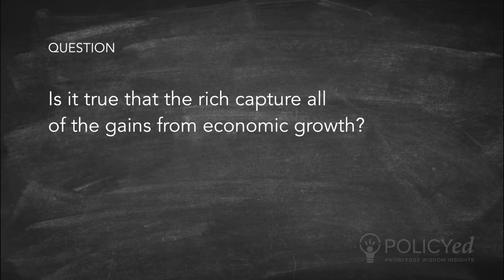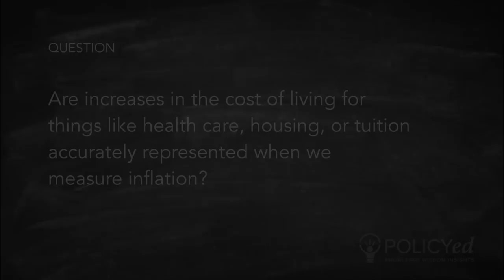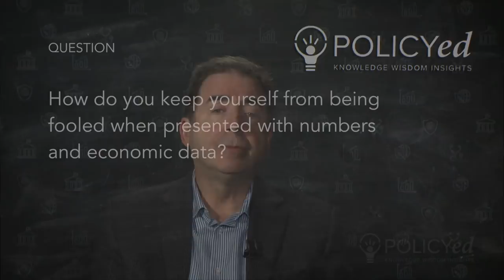Office Hours: Russ Roberts Answers Your Questions On The Middle Class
Hoover Institution Research Fellow Russ Roberts responds to your questions on how the middle class is doing.

We often hear that the middle class is stagnating and making no economic progress over the last four decades. Those making this claim use statistics to back up this pessimistic conclusion. Yet it is easy to find other statistics that lead to a different conclusion and that show that the middle class's standard of living has in fact been growing. This video explores how different assumptions can easily change our perception of how the economy treats the middle class. The bottom line is that it data questions like these are often more complicated than they appear to be.

0:14 - Is it true that the rich capture all of the gains from economic growth?
2:30 - What should we do to provide more opportunity for individuals in the economy?
5:10 - Are increases in the cost of living for things like health care, housing, or tuition accurately represented when we measure inflation?
8:00 - How do you keep yourself from being fooled when presented with numbers and economic data?
11:07 - Why should you be skeptical of experts on your own side?